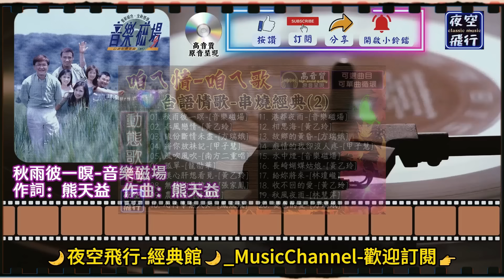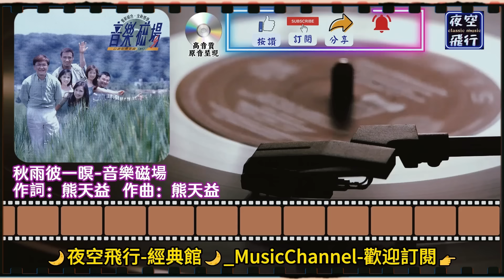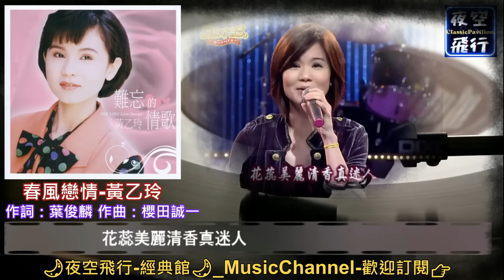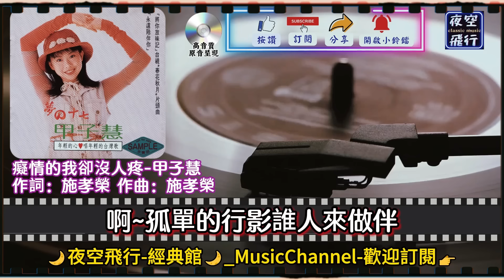咱ㄟ情💖咱ㄟ歌😘台語情歌🎧串燒經典(2)💕[動態歌詞] Lyrics [高音質]黃乙玲,音樂磁場,方瑞娥,南方二重唱,鳳飛飛,林慧萍,甲子慧,龍劭華,張家鳳,林瓊巄,秋雨彼一暝,春風戀情,緣份斷情未盡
01. 00:00 秋雨彼一暝-音樂磁場
02. 05:00 春風戀情-黃乙玲
03. 08:38 緣份斷情未盡-方瑞娥
04. 12:36 將你放祙記-甲子慧
05. 16:17 風吹風吹-南方二重唱
06. 20:58 孤單-龍劭華
07. 25:19 摸心肝想看覓-黃乙玲
08. 29:18 無情的是誰人-張家鳳
09. 32:40 農村曲-林慧萍
10. 34:59 心內事無人知-鳳飛飛
11. 38:09 港都夜雨-音樂磁場
12. 41:10 相思海-黃乙玲
13. 45:51 故鄉的黃昏-方瑞娥
14. 50:09 癡情的我卻沒人疼-甲子慧
15. 54:39 水中煙-音樂磁場
16. 57:55 長崎蝴蝶姑娘-黃乙玲
17. 01:01:44 給妳將來-林瓊巄
18. 01:06:36 收不回的愛-黃乙玲
19. 01:10:13 秋風夜雨-林慧萍
20. 01:13:48 變色的愛-方瑞娥